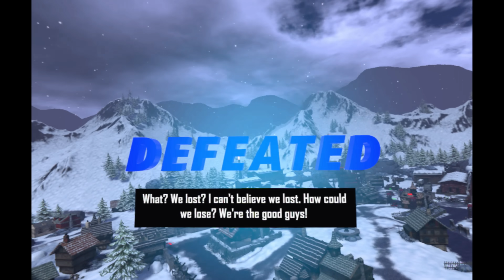Final Assault PSVR - Part 2